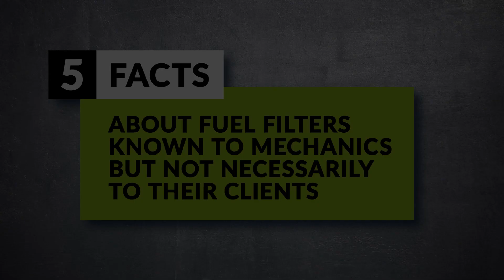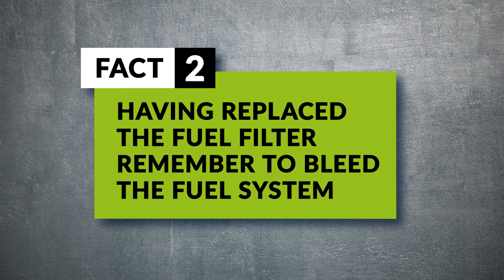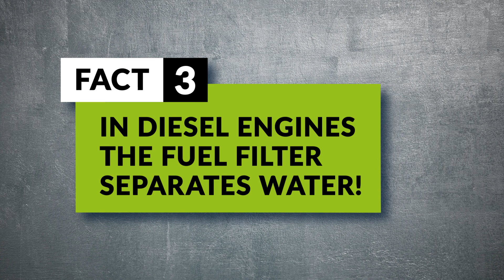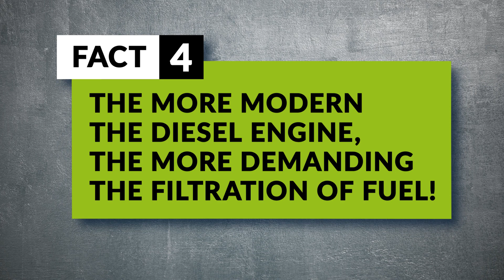5 FACTS ABOUT FUEL FILTERS – The Mechanics by FILTRON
Get to know 5 interesting facts about fuel filters and find out why it is good to replace the fuel filter before the winter.